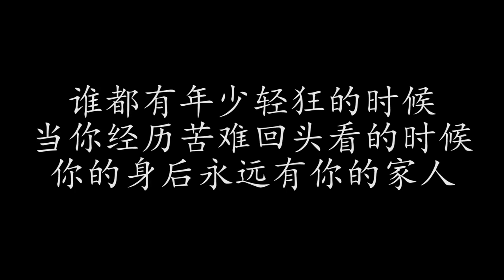儿子不在家，婆婆犯心脏病儿媳却不管，没想到儿子突然回来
儿子不在家，婆婆犯心脏病儿媳却不管，没想到儿子突然回来 请放心，本视频是我们精心制作的原创短剧，没有任何不良行为。